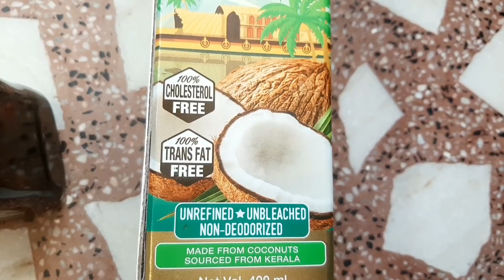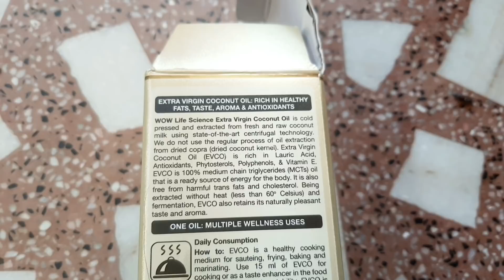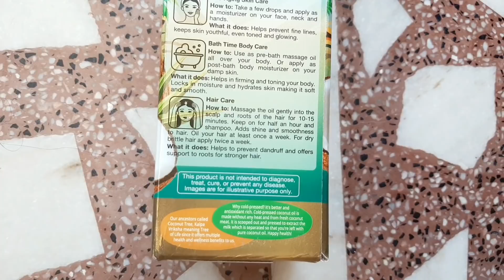DIML/ఆఫీస్ Chair ఫిట్ చేయ్యటానికి మా ఆయన పడిన కష్టం😢/Friday Mrng Vlog/Chicken Taco bell👌Amulya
DIML/ఆఫీస్ Chair ఫిట్ చేయ్యటానికి మా ఆయన పడిన కష్టం😢/Friday Mrngరొటీన్ Vlog/Chicken Taco bell👌Amulya

WOW Life Science Extra Virgin Coconut Oil

USP
1. Cold pressed
2. Pure and natural
3. 100% cholesterol free
4. 100% trans-fat free
5. Unrefined, unbleached and non-deodorized
BENEFITS
1. Helps improve digestion and provide energy
2. Helps to improve brain functions
3. Helps improve bone and joint health
4. Helps in anti-aging skin care - rejuvenates your skin and minimizes fine lines
5. Helps keep the skin healthy
USES
1. Used for cooking
2. Apply as face and body moisturizer
3. Massage hair with the oil
4. Mouth freshener - Oil pulling (swirl and swish in mouth and spit out)